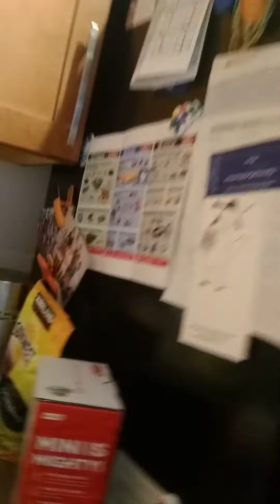My mom takes over my vlog